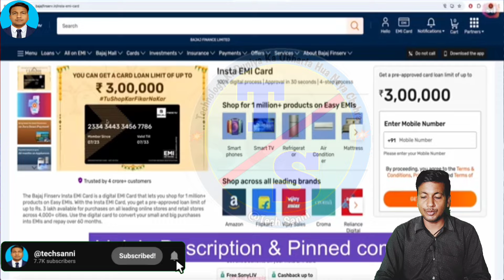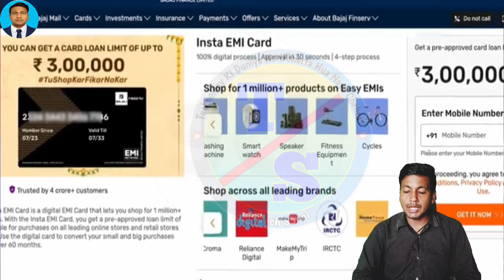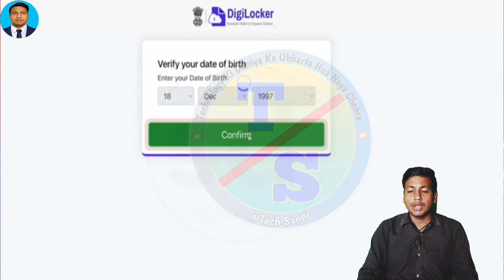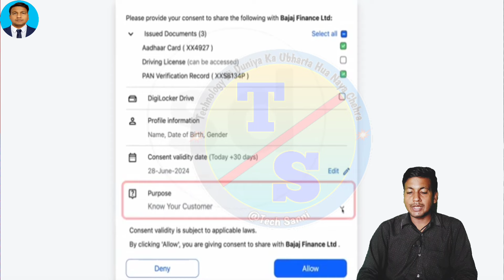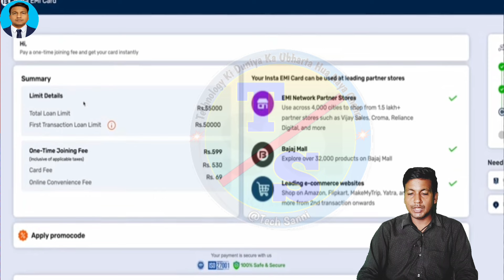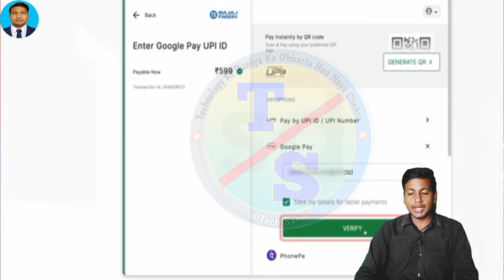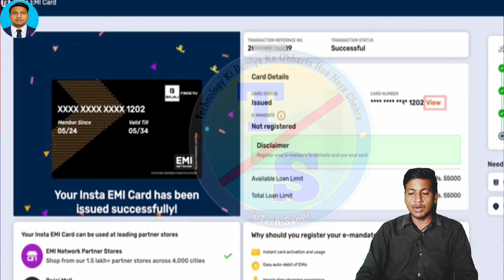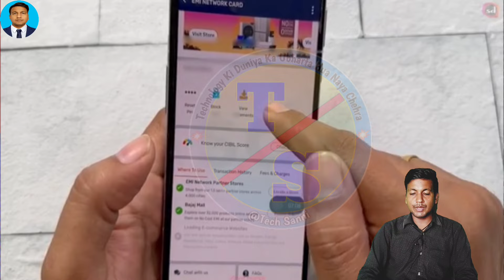Bajaj EMI card kaise banaye 2024 | Bajaj Finserv EMI Card | Bajaj Finance Card kaise Banaye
This video is aboutBajaj EMI card kaise banaye 2024 so, we’ll walk you through the entire process of applying for a Bajaj EMI Card from start to finish. Whether you're looking to make your purchases more manageable or seeking financing options, this video will help you understand how to apply for and use your Bajaj EMI Finance Card.

bajaj finance card,bajaj finserv emi card
bajaj finance card kaise banaye 2024
bajaj card
bajaj card online apply